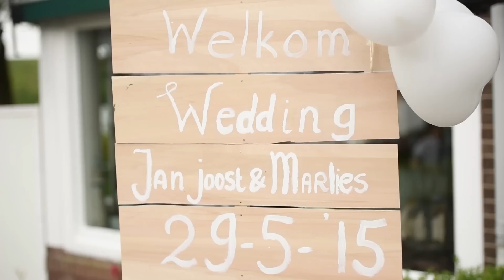Bruiloftsfilm impressie Jan Joost & Marlies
Jan Joost en Marlies trouwden op een mooie dag in mei, de 29e om precies te zijn. Nadat Marlies zich helemaal had voorbereid op de komst van Jan Joost ontmoetten ze elkaar buiten op de vlonder. We maakten foto's bij Villa Augustus en in het centrum van Dordrecht bij de Grote Kerk.

Het huwelijk werd na een hartelijke ontvangst bij Bellevue in Sliedrecht besloten in het gemeentehuis van Sliedrecht, waarna we lunchten. In de Gereformeerde Gemeenten werd het huwelijk ingezegend. Daarna een heerlijke bruidstaart en diner in het Wantij Paviljoen te Dordrecht. Deze avond heb ik aan alle gasten onderstaande impressie laten zien, bekijk hem snel!